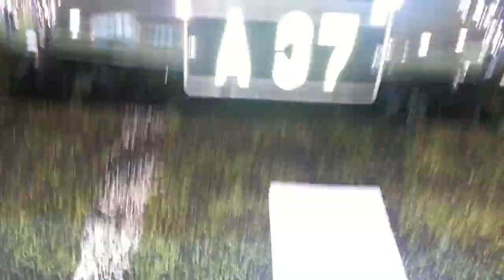Bílasýning 17 júní 2013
Bílasýning Bílaklúbbs Akureyrar 17 júní 2013 í Boganum.